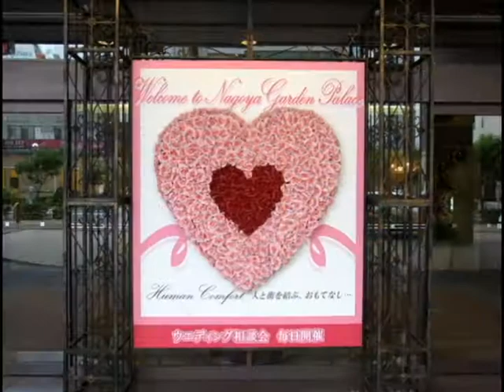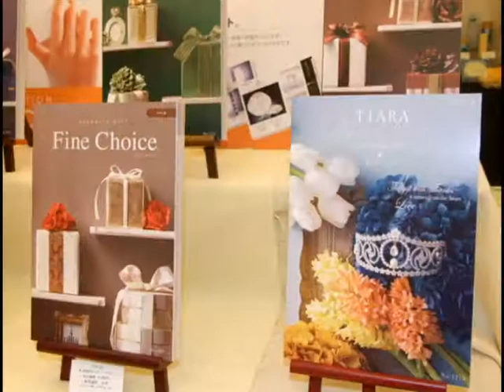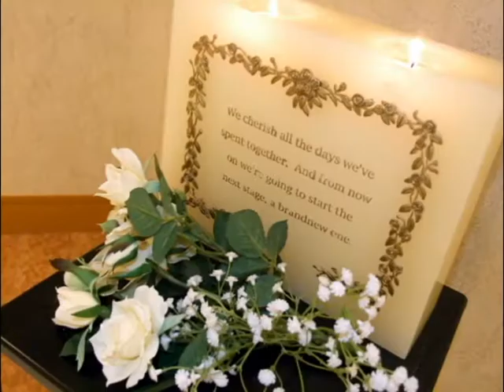【美味しいWeddingフェア Photoダイジェスト】2012.9.17 名古屋ガーデンパレス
美味しいＷｅｄｄｉｎｇ体験Ｆａｉｒ
9月17日（月）に行われました「美味しいWedding体験Fair」の模様をお届けします。ウエディングメニューを試食して頂きながら模擬披露宴を行い、たくさんのおすすめ演出を体験していただきました。

モデル
　　『会場のハロウィンの装飾が可愛かったです。模擬挙式も演出が幻想的でした！』
スタッフ
　　『"食の安全・安心"をテーマにしたこだわりのお料理だけでなく、披露宴の流れなどもゲストになった気分でご覧いただけ、楽しめるイベントです。ワンポイントアドバイスも参考にしてくださいね！』

ガーデンパレスからのメッセージ
ご来館いただきました皆様、誠にありがとうございました。たっぷりとお楽しみいただけましたでしょうか。また、まだお越し頂いた事がない皆様、ご参考にしていただけましたでしょうか。
名古屋ガーデンパレスはこれまでに８，５００組ものカップルをサポートしてまいりました。そんなカップルの皆さんからの意見を取り込んだお得なプランは、皆様から大変ご好評いただいております。
また、日本初のチャペル演出も発表以来大人気です。ウエディングフェアや挙式体験フェアでご覧いただけますので、この凄さをぜひ体験して頂きたいと思います。
スタッフ一同、心よりお待ちいたしております。

お客様からの言葉

オープニングムービーはワクワク感があってよい。

キャプテンがはきはきしていて、ワンポイントアドバイスがわかりやすかった。

カラードレスが良かった。私も着てみたいと思いました。

ハロウィンの会場コーディネートが、可愛くておもしろかった。

引出物のことがよくわかり良かった。

お料理が美味しくて大満足でした。

ワインについての質問をしたら、丁寧に説明していただけて良かった。

模擬挙式のコーラスが素敵だった。感動した。

披露宴の間にエンドロールが出来上がっていて驚いた。昔とはずいぶん違うと感じた。

他のカップルの方とも会話ができ、いろいろと参考になった。

ハロウィンに合わせたナフキンが可愛かったので記念にいただきました。

マジックの演出はゲストを飽きさせなくていいかも。

模擬挙式でのスモークや羽根が、他では見たことが無くびっくりした。

結婚式・披露宴に関しての詳しい情報は、